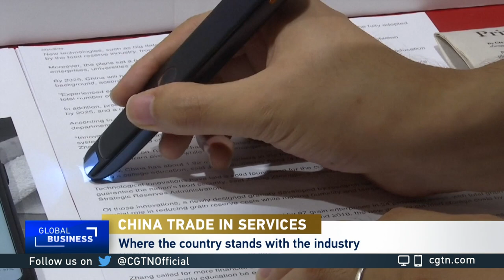The 2020 China International Fair for Trade in Services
CGTN's Mike Walter and political and economic affairs commentator Einar Tangen talk about CIFTIS, the first major trade event held offline since the COVID-19 outbreak.